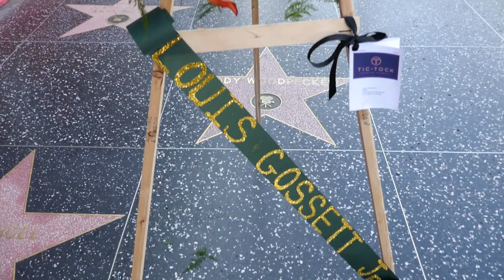Actor Louis Gossett Jr. Hollywood Walk of Fame Star Hollywood Blvd Los Angeles California US 3-29-24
Actor Louis Gossett Jr. RIP Flowers Wreath on Star Hollywood Walk of Fame Star Hollywood Blvd Los Angeles California USA March 29, 2024. He died today flowers placed on WOF Star.